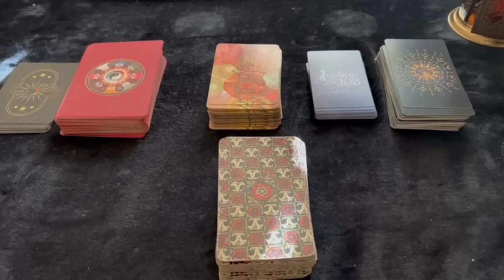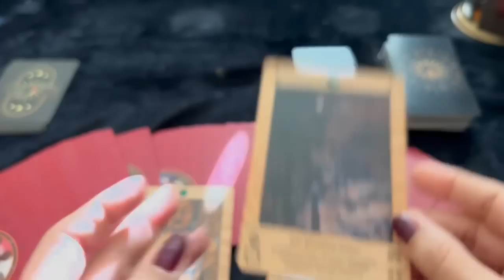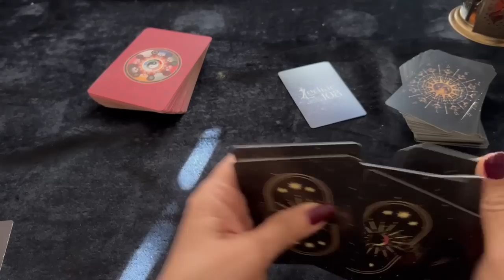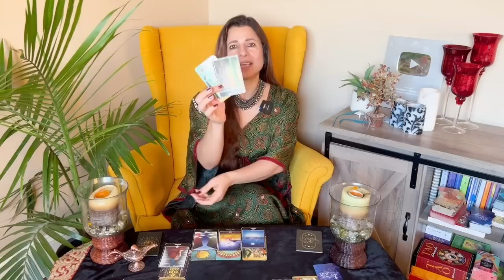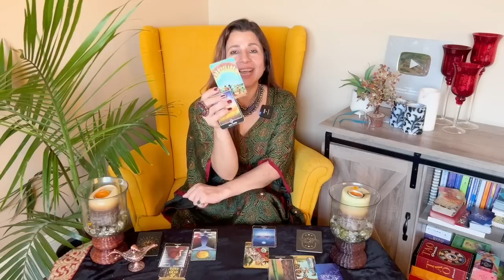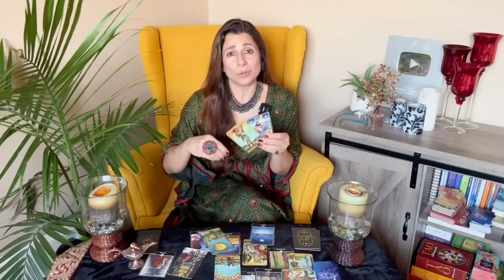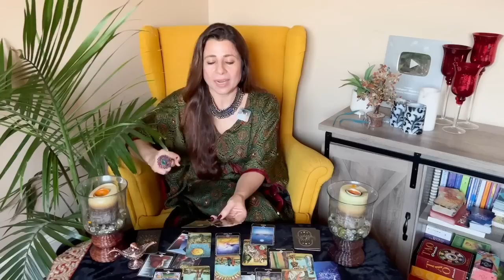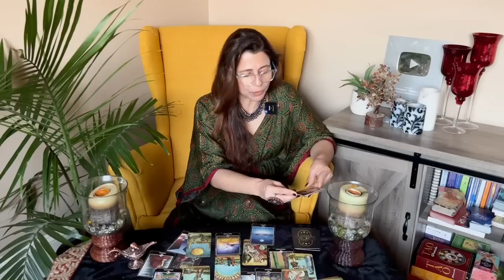Leo (Singh) 2023 ♌ Yearly Horoscope 2023 | सिंह राशि वार्षिक राशिफल 2023 | Yearly Tarot Reading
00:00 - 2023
 00:36 - Intro
3:20 - Cards For 2023
15:16 - 1st House - Self
 17:24 - 2nd House - Wealth
 19:49 - 3rd House - Siblings/ Communication / Short Travel
 23:56 - 4th House - Mother/ Home/ Property/ Vehicle
 27:51 - 5 house- Romance/ Love/ Education/ Pleasure
31:47 - 6th House- Health/ Job / service
 34:34 - 7th House- Spouse/ Partnerships /Marriage
37:41 - 8th House- Endings and Beginnings
 39:49  - 9th House- Long Travel/ Luck House/ Spirituality
42:28  - 10th House- Profession/ Career
44:38  - 11th House - Gain/ Friends/ Social Circle
 49:03 - 12 House- Expenditure/ Foreign Country /Subconscious Fear

📅 This new year horoscope 2023 will give you a complete overview of the year and what astrology in 2023 has for you. These Free 2023 astrology predictions have it all!

🤩 Love, Career, Education, Marriage, Finance, Health, and Property. Horoscope 2023 by your zodiac signs will give you a comprehensive bird’s eye view of your year ahead. You can always take these Horoscope 2023 predictions as a user’s manual for your year ahead to prevent unprecedented struggles or find remedial solutions for inevitable circumstances. It will help you get a better hold on your actions and outcomes. There is no better feeling than taking an important decision and having it turn out just the way you wanted!

🔮 What does your Zodiac Sign hold for you in 2023? Let’s find out. Check out the annual horoscope 2023 for your friends and family, too!